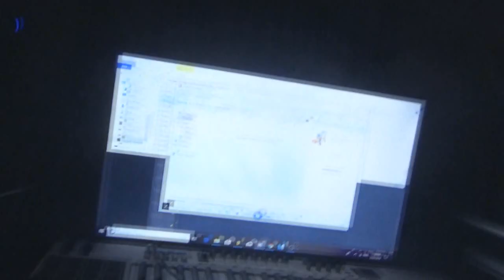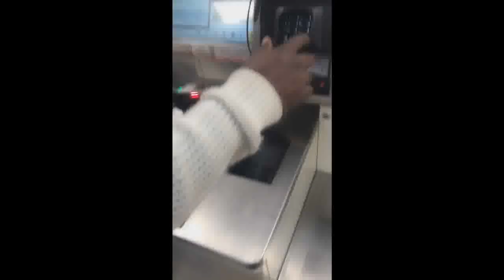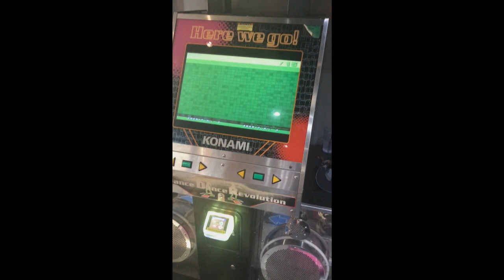XtremeMusik And DJ Razzie - Outside Of Music [VLOG]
Finally get to see my bro razzie in person for the first time.

Both of us were excited about what music to come up with, and places to go to. So that being said, enjoy the video.